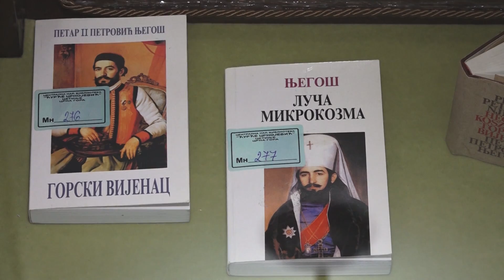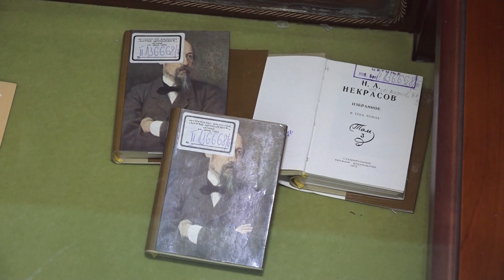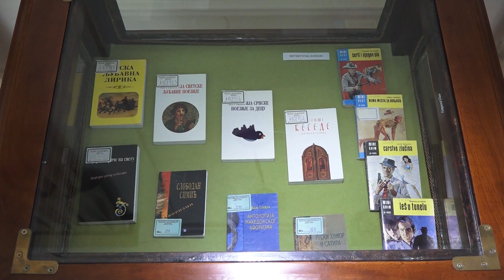RTV Cetinje - Izložba minijaturnih knjiga u "Nacionalnoj biblioteci Đurđe Crnojević" na Cetinju